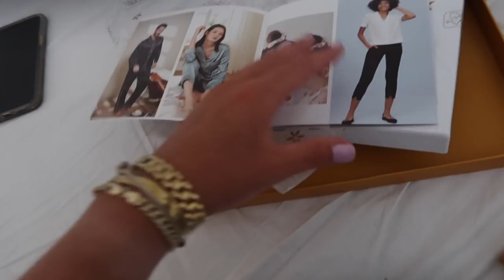UNBOXING & MIJN VERJAARDAG VIEREN OP BONAIRE! WEEKVLOG #161 - Rosa Sofia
yeah!